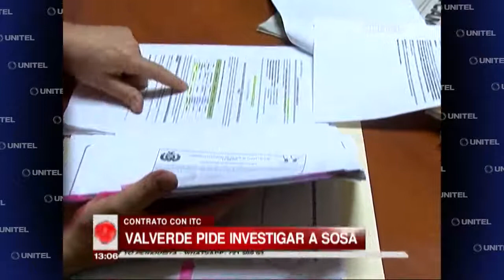Porcel solicitará un informe sobre contrato para publicar en Forbes